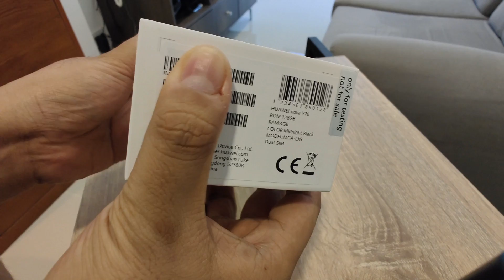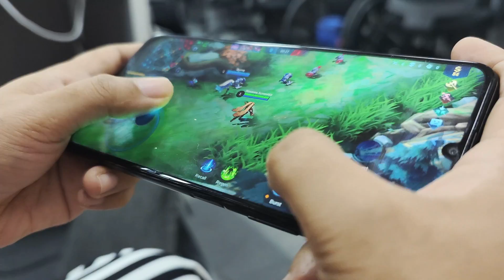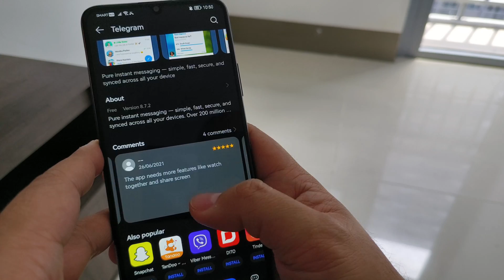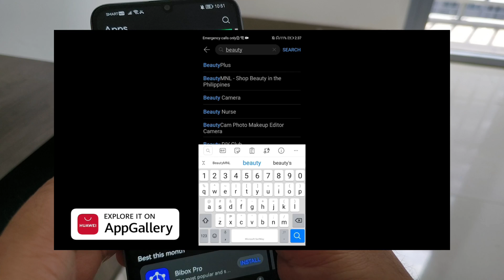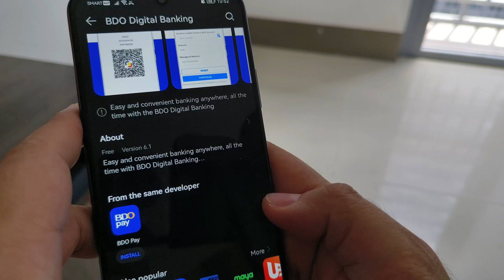Best apps to download on your HUAWEI Nova Y70 HUAWEI App Gallery & Petal Search Widget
*Huawei Online Store*